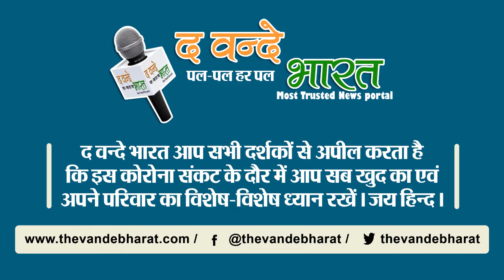अब हरियाणा में धार्मिक स्थानों के अंदर ही होगा धार्मिक आयोजन।।